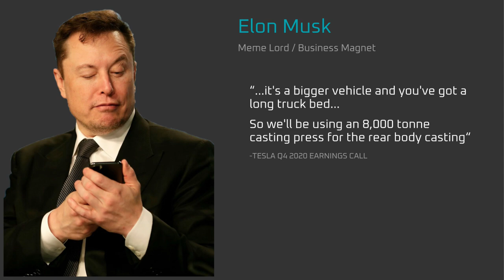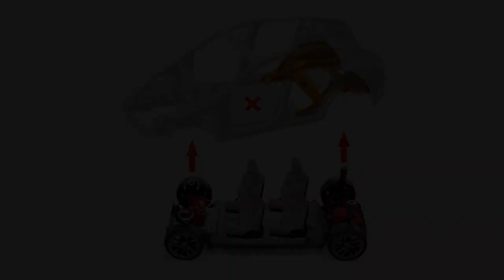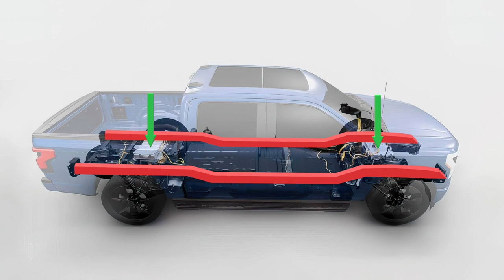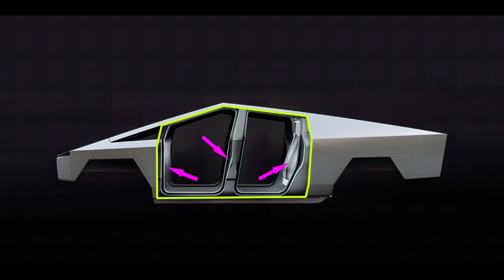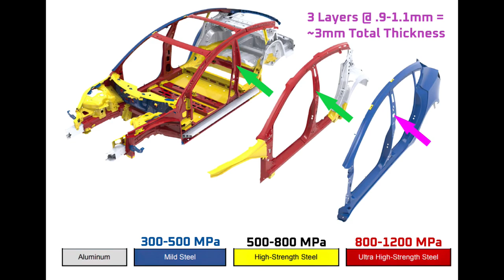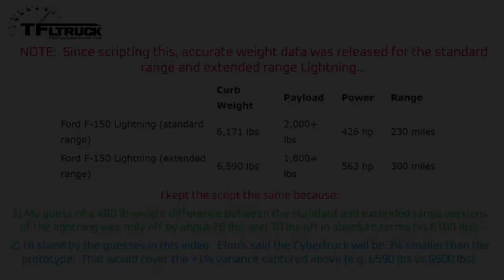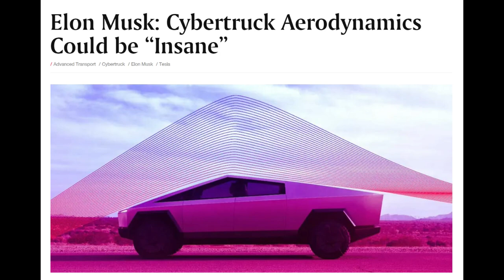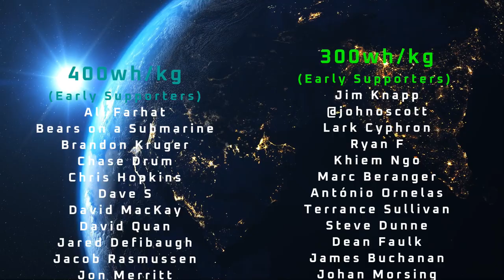Cybertruck // Merging the Exoskeleton, Gigacastings, and Structural Battery Pack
The Cybertruck will be merging the exoskeleton, Gigacastings, and Structural Battery pack.  What function will each of these serve and how does this compare the the contruction of unibody and body-on-frame vehicles?  Today, I'll look to answer these questions as best I can.

*Timeline*
00:00 Introduction
01:03 Disclaimer
01:25 Unibody vs Body-on-Frame
04:10 Unibody vs Body-on-Frame
05:39 Exoskeleton vs Body-on-Frame
06:49 How the Exoskeleton Distributes Load
09:09 The Role of the Structural Battery Pack
09:39 Why does the Cybertruck Look like Origami?
11:07 But Why Do We See Stampings? // The Space Frame
12:29 The Exoskeleton Replaces Triple Layer Body Designs
14:56 What About the Doors?
15:55 How Much Will the Cybertruck Weigh?
20:17 Class 2 Truck Concerns
21:09 Exoskeleton Advantages
22:32 Summary